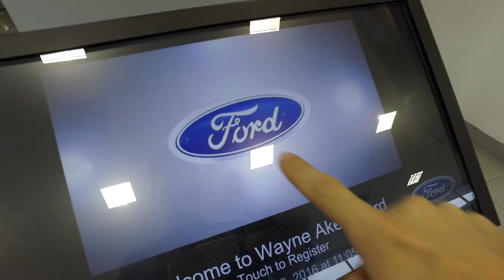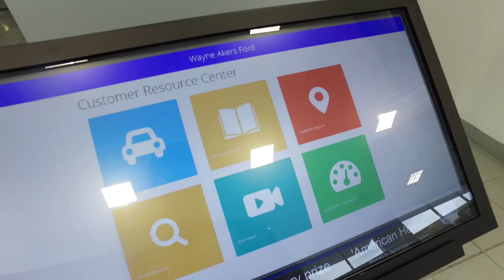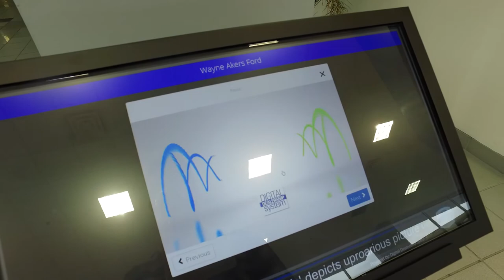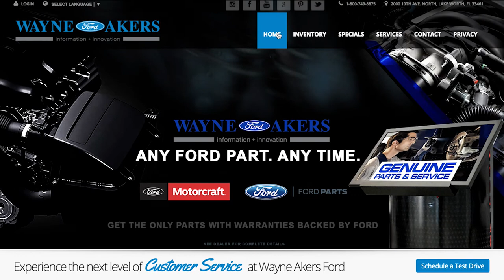Information Through Innovation